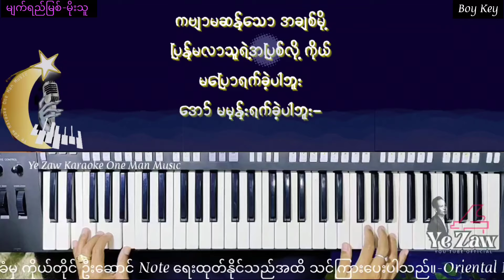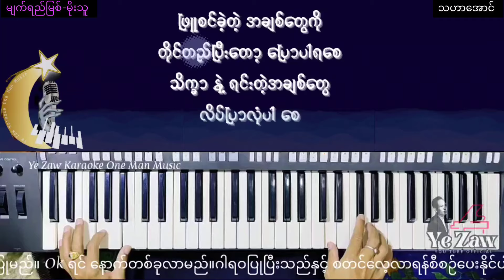နာမည်ကြီးသွားတဲ့ မျက်ရည်မြစ် သီချင်း အလွယ်ဆုံး Version#1080p Boy Key New Version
မျက်ရည်မြစ်
ရေး - သဟာအောင်
ဆို - မိုးသူ

ချစ်ခင်စွာ ‌‌‌‌‌‌‌‌‌‌‌‌‌‌‌‌‌အား‌ပေးလေ့လာသူ
အားလုံးကို ကျေးဇူးပါ ။
ကျန်းမာကြပါစေ ခင်ဗျာ။
မေတ္တာရပ်ခံလိုတာက ယခု Video အား
ခွင့်ပြုချက်မရပဲ တခြား
Online Platform များသို့
ကူးယူတင်ပြခြင်းမလုပ်ရ။
လေ့ကျင့်မှုအတွက် စိတ်ကြိုက်သုံးပါ ခင်ဗျာ။